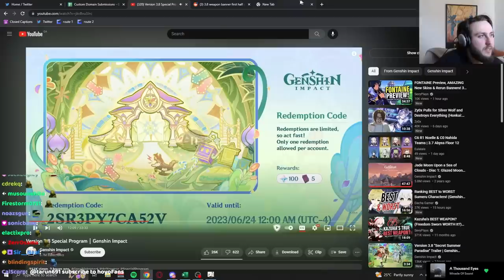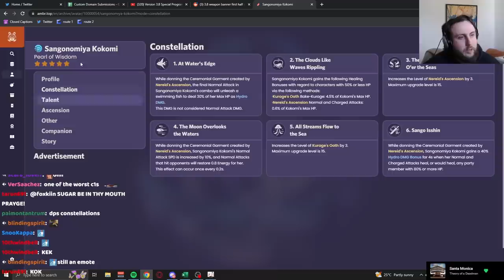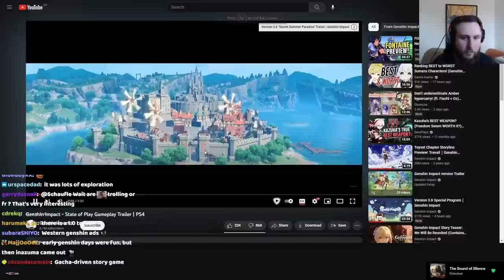Barbara Greater than Kokomi?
Timestamps:
0:00 Intro
0:22 Does Kokomi's C1 mean anything now
with extra hydro app?
2:10 Barbara greater than Kokomi, true or not?
4:03 Is there ever scenario where you
would use both Barbara and Kokomi
in Nilou team?
4:58 Why no one play Razor anymore?
6:19 Can you play not physical Razor
without bennett C6?
6:42 Reacting Genshin Impact 1.0 Ads

©Zajef77